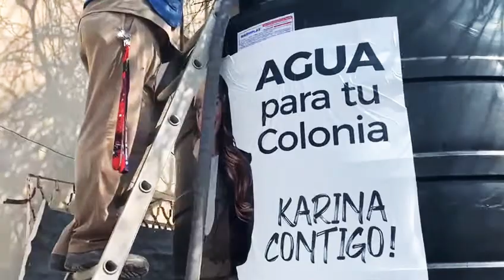Inicia Karina Barrón programa Agua para tu Colonia en sectores vulnerables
La diputada federal del PRI Karina Barrón arrancó el programa Agua para tu Colonia, para dotar con tinacos comunitarios de 10 mil litros en puntos estratégicos a fin de que los ciudadanos puedan abastecerse del vital líquido.

El primero de estos tinacos comunitarios, dará servicio a más de cien familias del sector de la colonia Nuevas Colonias, al ser un punto dónde vecinos han reportado la falta de agua potable por varias semanas, cuestión que los llevó a bloquear la avenida Venustiano Carranza a la salida del túnel de la Loma Larga en días pasados.